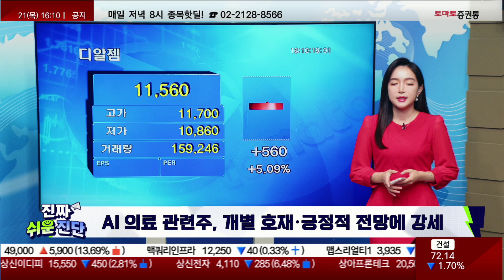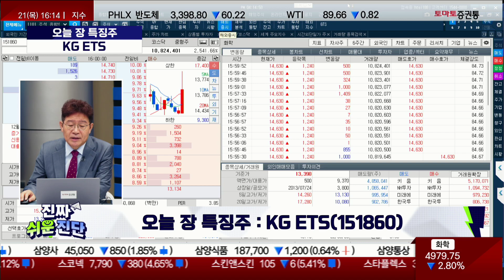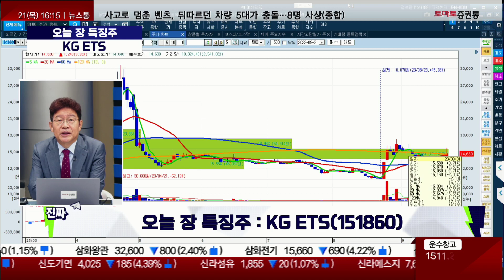박준현 운용역 오늘 장 특징주, KG ETS / 진짜쉬운진단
▶박준현 운용역(토마토투자자문)

▶시황
- 핵융합에너지 관련주, '중입자 치료' 성공에 3거래일째 강세
- '미르의 전설' IP 계약금 수령에 위메이드 그룹주↑
- AI의료 관련주, 개별 호재·긍정적 전망에 강세

· KG ETS(151860)
- 동부제철·쌍용자동차의 성공적 인수
- 중국 BYD와 배터리 합작 공장 추진
- KG모빌리티, '토레스 EVX' 전기차 출시
- 2차전지 소재 사업 진출 기대